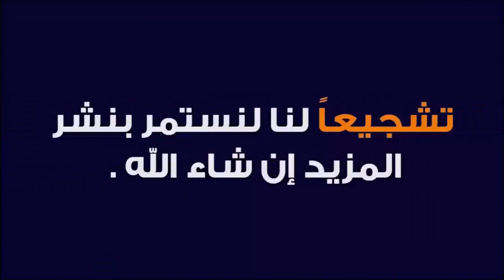هل يجوز الزواج في شهر شوال؟ 🕌 مع الدكتور طيب كريبان 🕌 دين و دنيا